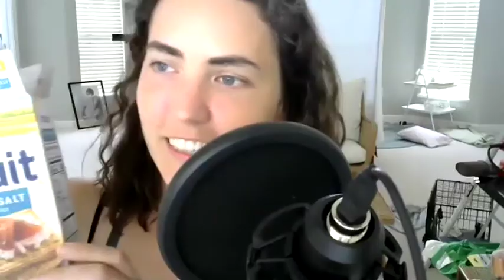T: Thielism, trauma, TV, Texas and taxes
lisa and venkat talk about Thielism, trauma, TV, Texas and taxes